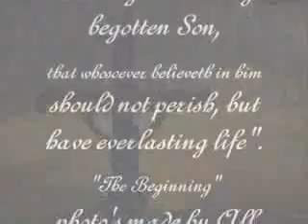One Pair of Hands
No infringement intended a praise song to Jesus, meant as inspiration to others. _ NOT FOR PROFIT_ Video not done by me, uploaded from an e-mail.